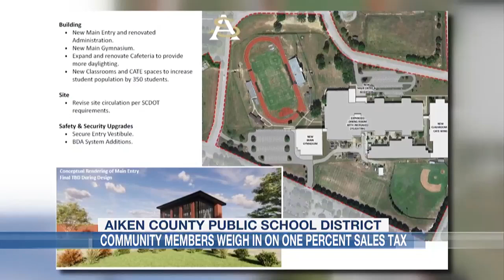Penny sales tax could bring improvements to Aiken County schools